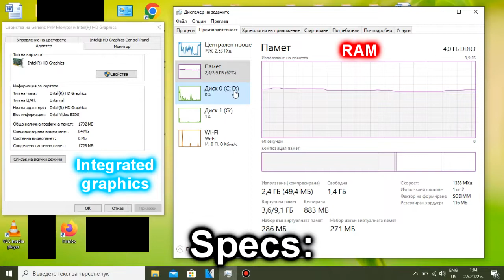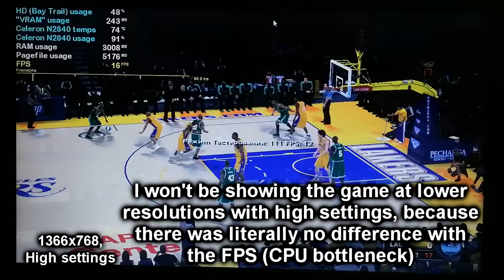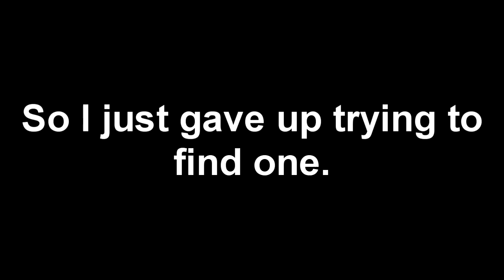NBA 2K11 on LOW-END LAPTOP || Intel Celeron N2840, Intel HD Graphics (Bay Trail), 4 GB RAM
So, this is NBA 2K11 on the Celeron N2840. It's a basketball game that features one of the greatest basketball players of all time - Michael Jordan. Even though I'm not into this type of video games (that's why in this video I didn't show you guys a recording of me actually playing the game, cuz I suck, and instead I showed only the game's benchmark mode), since one guy requested me to test it, I just couldn't let down his request.

Without going too deep with the details, let's discuss how this a bit old NBA game runs on my amazing Celeron and it's beast of iGPU. Quite frankly, when I lowered the settings down, left the resolution at my laptop's native one, and ran the game's benchmark mode, I was really impressed by the FPS. I mean 40 FPS at 1366x768? This is quite good performance! And at 640x400 - the lowest resolution that the game allows you to use, you get more than 60 FPS! I mean, there were a few microstutters due to the CPU being a bottleneck, but the performance is really good anyways! Of course, sports games ARE always more lightweight, but still! No wonder this game was ported to the PS2 as well! Seeing how well the game runs at the low settings, I cranked up the settings to high, and the game didn't run very well, unfortunately, only getting around 16 FPS, regardless of the resolution due to the CPU becoming a massive bottleneck.

I didn't record the Average, 1% Low and Max figures, because pressing my button for monitoring them interrupts the game's benchmark mode. Once again, sorry for the game being in Russian due to a reason which I explain in the end of this video.

My N2840 laptop: Lenovo IdeaPad 100-15IBY 80MJ:
4 GB Single-Channel DDR3 1333 MHz RAM;
500 GB 5400 RPM Seagate SATA HDD (boot drive). The game is stored on an external HDD;